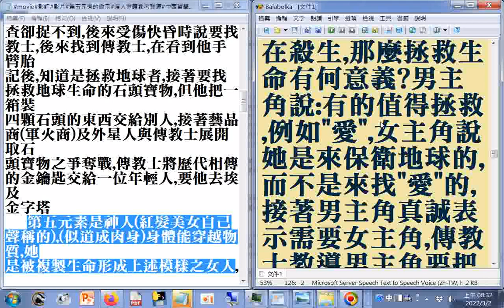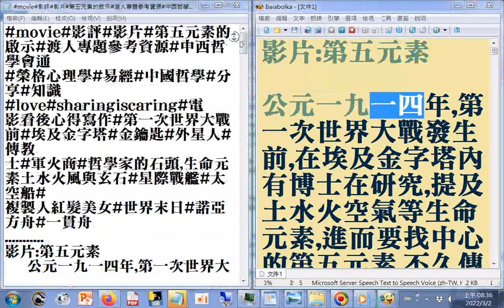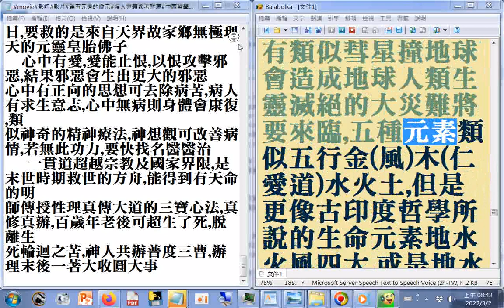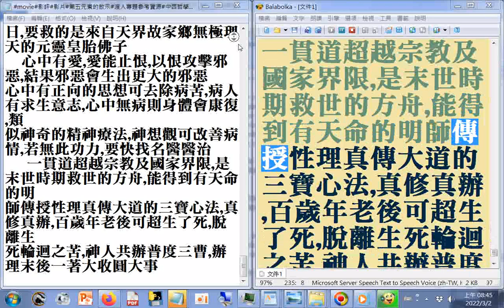第五元素 女主角說地球人都在殺生,那麼拯救生命有何意義男主角說有的值得拯救,例如愛,女主角說她是來保衛地球的,而不是來找愛的,接著男主角真誠表示需要女主角結果啟動了神秘武器,摧毀了直徑一千兩百哩火球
,傳教士教導男主角要把愛意說出來，接著男主角說我愛你我愛你,最後男女主角相擁吻在深愛中，結果啟動了神秘武器,摧毀了直徑一千兩百哩火球（部份讀音有誤，請見諒，請更正乾草為甘草，更正自侍為自恃，更正有形有象為有形有相）